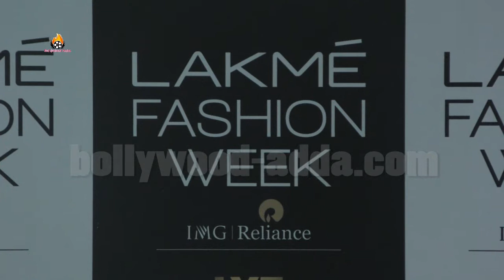Lakme Fashion Week 2016 - Auditions Judges Actress Evelyn Sharma, Anita Dogre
Lakme Fashion Week 2016 - Auditions Judges Actress Evelyn Sharma, Anita Dogre, Anu Ahuja, Lubna Adams, Malini Agarwal, Jaspreet Chandok and Purnima Lamba At The St. Regis Hotel...